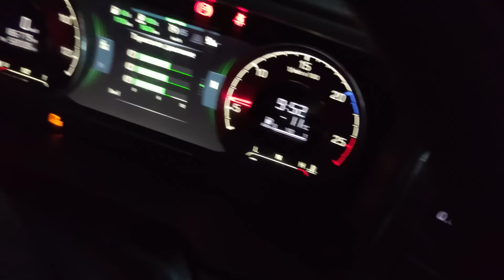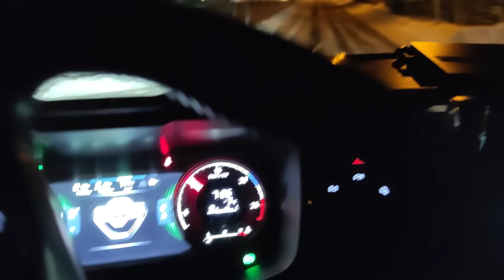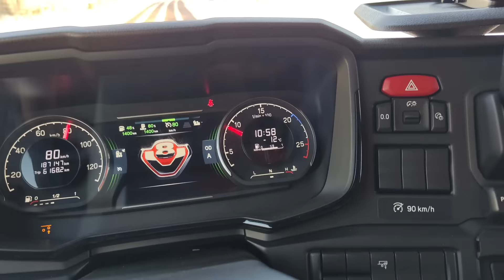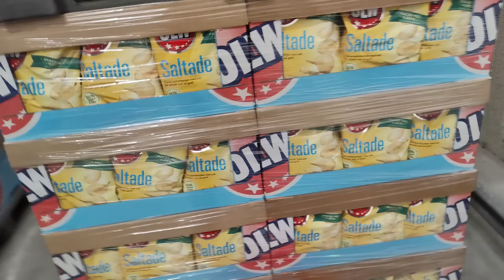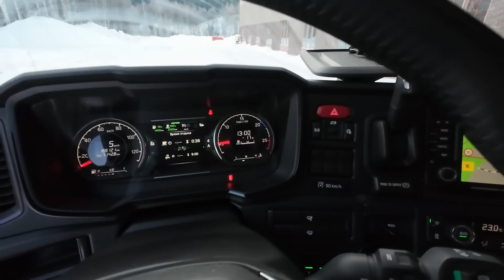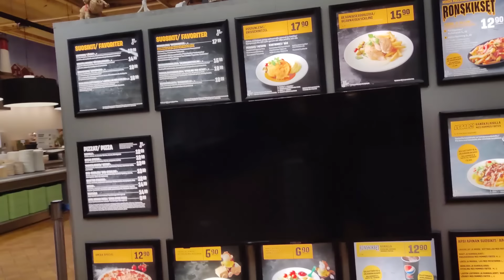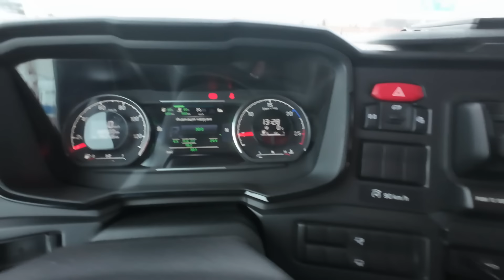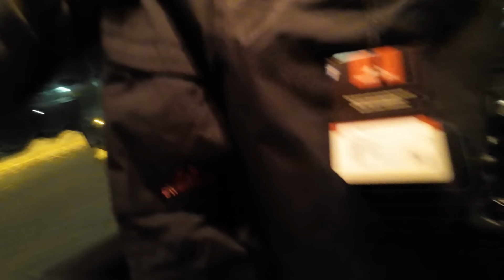События, происшествия, рабочие моменты в Скандинавии! Новогодняя неделя за рулём!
Новый год и рождество в кабине. По дорогам праздничных дней Швеции и Финляндии. Чёрное рождество для большегруза, автобус с туристами сломался на пароме, снежные и морозные дни, подарки для себя, закупка к новогоднему вечеру и праздничный завтрак в кафе в Швеции! Итоги уходящего 2023 года на моём канале!
Все маршруты этого видео:
Топ видео на канале:
Приветствую всех на своём канале Trucker in Scandinavia или по простому Дальнобой по Скандинавии! Я Фёдор Гурбо. Мне 31 и я работаю дальнобойщиком по странам Скандинавии! Ранее так же работал во всех направлениях: Россия, Европа и Англия. Общий стаж уже 9 лет.
На своём канале я расскажу о работе Дальнобойщика по Скандинавии и странам Европы, а так же посетим северный полярный круг и увидим на сколько успешная Скандинавия, и Норвегия в целом!